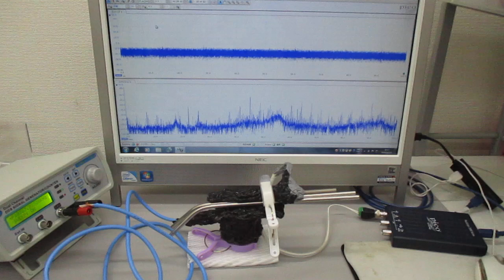超音波実験（表面弾性波による非線形振動現象）